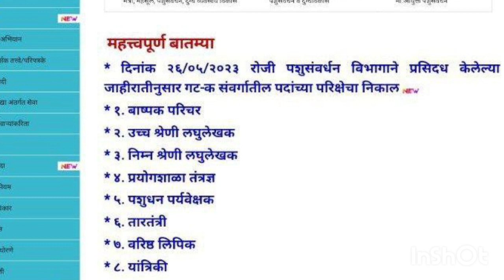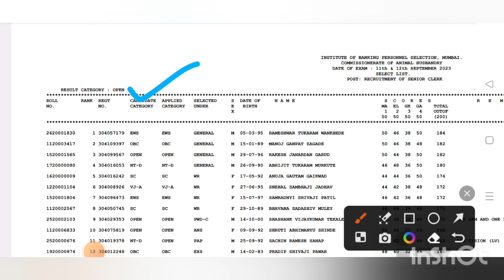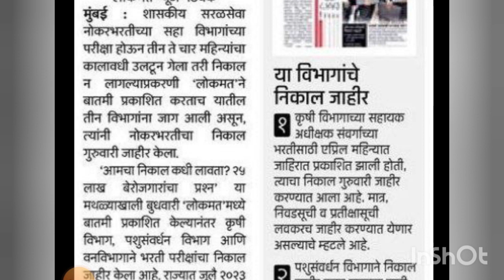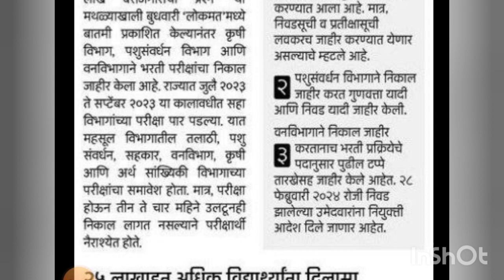एकाच दिवसात तीन विभागात निकाल जाहीर | सरळ सेवा भरती 2023 निकाल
नमस्कार मित्रांनो ,

तर आताच्या व्हिडीओ मध्ये आपण सरळ सेवा भरती 2023 निकाल बाबत माहिती पाहणार आहो.